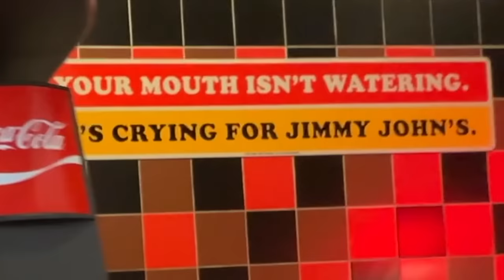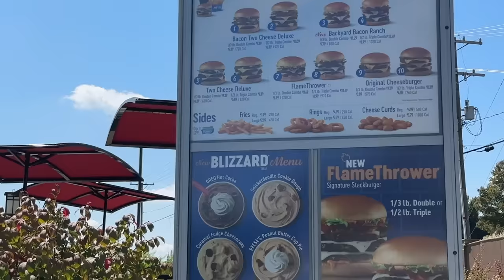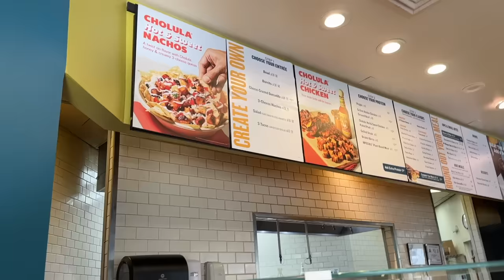Letting FAST FOOD WHEEL OF FORTUNE Decide WHAT I EAT for 24 HOURS!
Today's video we are letting a fast food wheel of fortune decide what I eat for 24 hours!! In this video we are spinning a fast food wheel of fortune for the entire day - picking the fast food places I go eat at! hope you enjoy this fast food challenge :) xo

Amy Meyer's Complete Enzymes Gluten Pills for your GUT HEALTH BABY!: